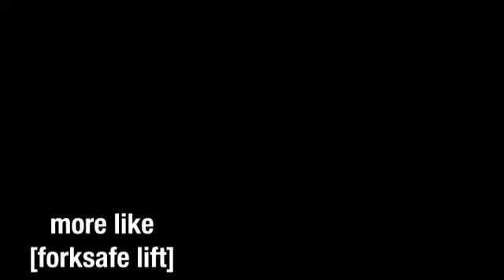[wsg] Keep Going Anon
Creator : Taxidermy
Song :
Anime:
Other :

Mystery Link
XFjX4F72gc